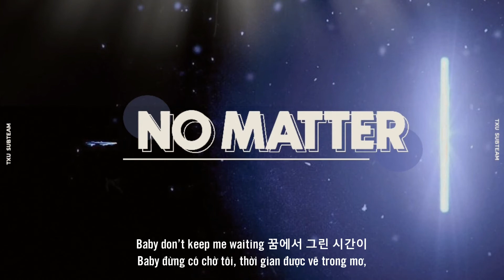「Vietsub」 No Matter - EXO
- Trans: lambern @TXU
- Time: lwxm93 @TXU
- Design: Lumière
- Typeset & Encode: Linhh @TXU
- Effect: Khánh Nguyễn